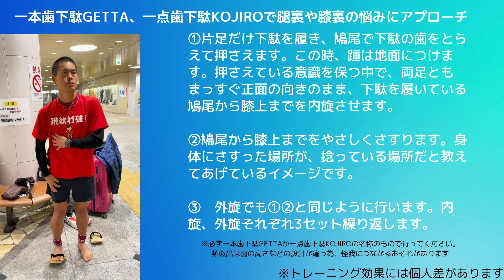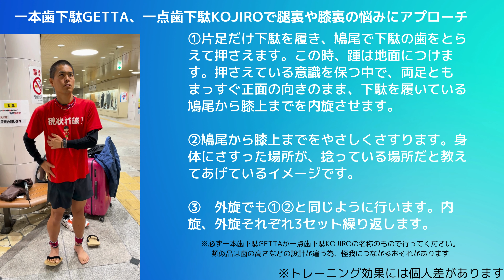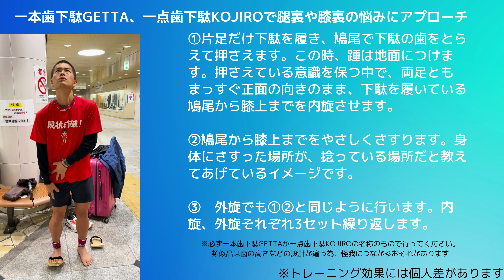一本歯下駄GETTA、一点歯下駄KOJIROで腿裏や膝裏の悩みにアプローチ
一本歯下駄GETTAのご購入は

①片足だけ下駄を履き、鳩尾で下駄の歯をとらえて押さえます。この時、踵は地面につけます。押さえている意識を保つ中で、両足ともまっすぐ正面の向きのまま、下駄を履いている鳩尾から膝上までを内旋させます。

②鳩尾から膝上までをやさしくさすります。身体にさすった場所が、捻っている場所だと教えてあげているイメージです。

③　外旋でも①②と同じように行います。内旋、外旋それぞれ3セット繰り返します。